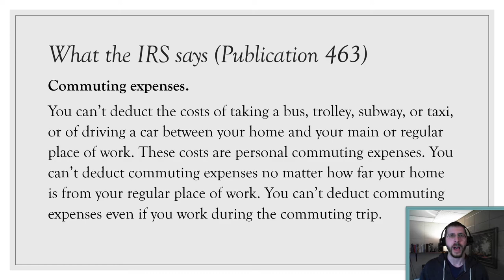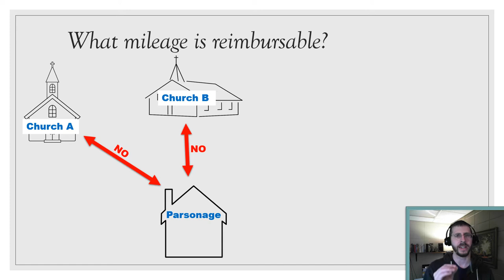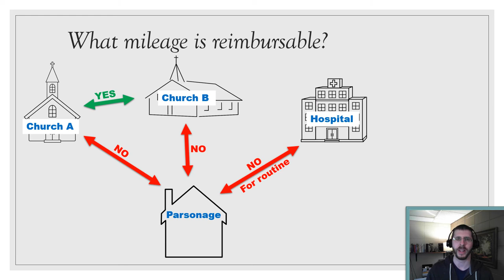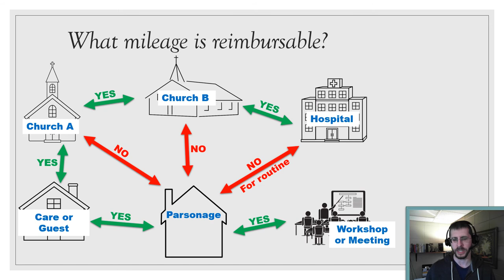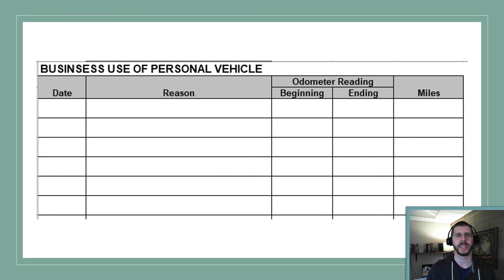Is it Commuting or Business Miles?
As a lay person, this was rarely an issue determining if mileage was reimbursable or not. For pastors, it can be. They are visiting members and some serve multiple churches so when are the miles commuting and when are they reimbursable?